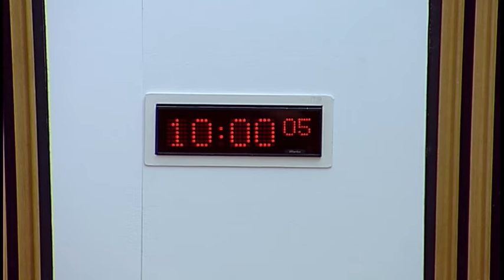Finance and Constitution Committee - Scottish Parliament: 15th March 2017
- The Scottish Parliament - Finance & Constitution Committee

Agenda:
1. Decision on taking business in private: The Committee will decide whether to take item 4 in private.
2. Subordinate legislation: The Committee will take evidence on the Budget (Scotland) Act 2016 Amendment Regulations 2017 [draft] from—
Derek Mackay, Cabinet Secretary for Finance and the Constitution, Scott Mackay, Head of Finance Co-ordination, and Kerry Twyman, Deputy Director Finance Programme Management, Scottish Government.
3. Subordinate legislation: Derek Mackay (Cabinet Secretary for Finance and Constitution) to move—S5M-04150—That the Finance and Constitution Committee recommends that the Budget (Scotland) Act 2016 Amendment Regulations 2017 [draft] be approved.
4. Work programme: The Committee will consider its work programme.